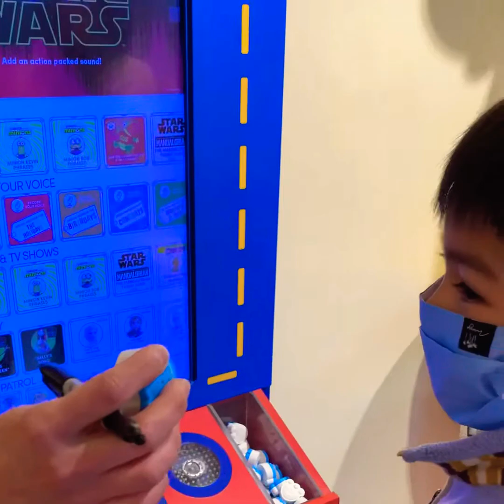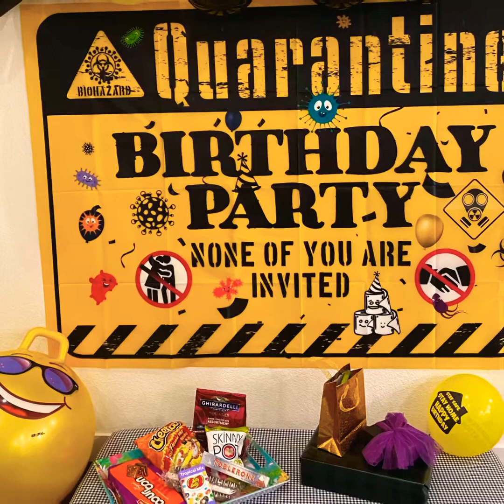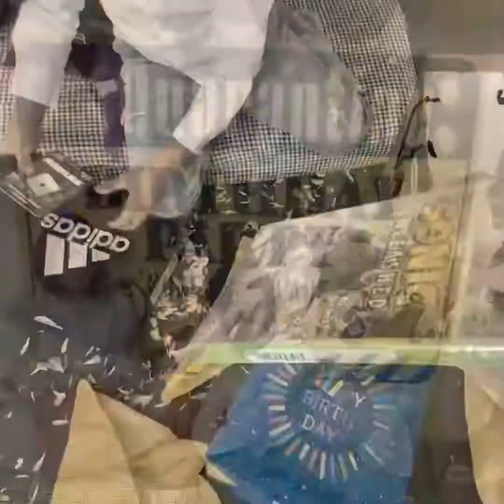Sky Turns 8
To my amazing son.. Happy 8. Even with the Covid situation, you were happy with a small family gathering..

Watch his face when we are cutting the cake. All out happiness... in your smile.. Love you!

You’re the best blessing in our world! May you always be happy!

Made by: Quik GoPro App
Copyright Music owners: Believe Music